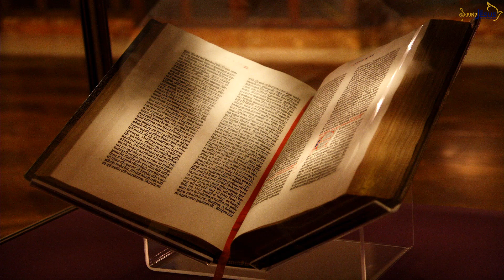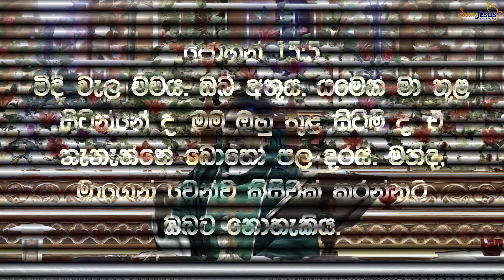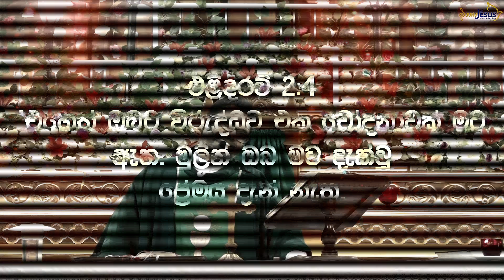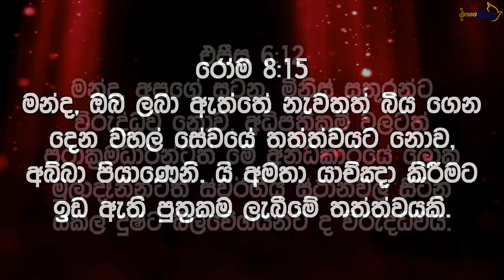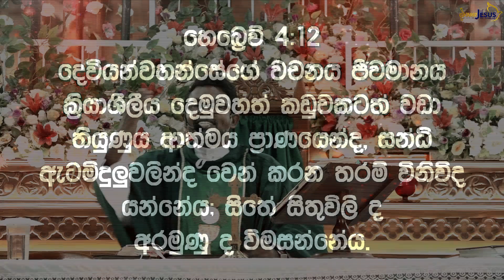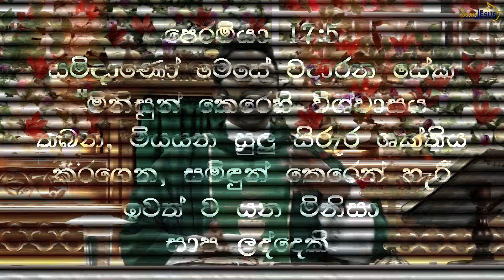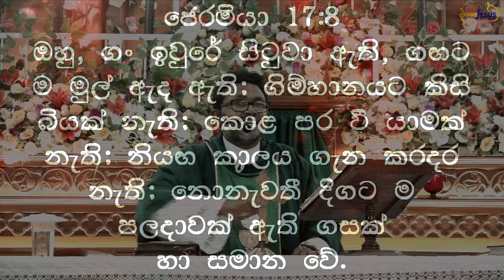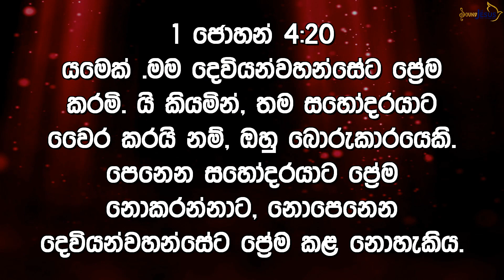03rd Week of OT- Monday - (Sermon) සතාන්ගේ බලය බිදින යාච්ඤාවේ බන්දනය ❣️❣️❣️❣️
03rd Week of OT- Monday - (Sermon) සතාන්ගේ බලය බිදින යාච්ඤාවේ බන්දනය ❣️❣️❣️❣️